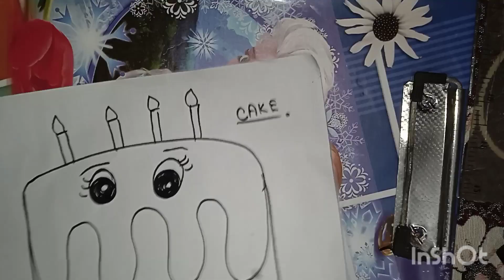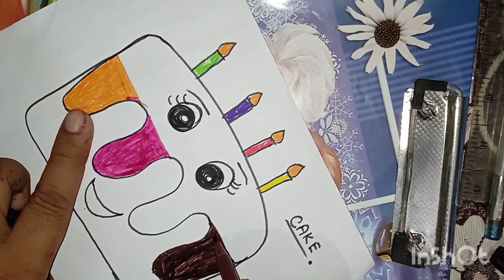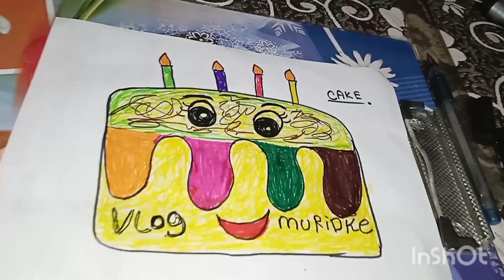easy cake 🎂 drawing for kids how to draw a cake in easy style step by step for kids 28/9/23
GT road kalashah kaku muridke pakistan